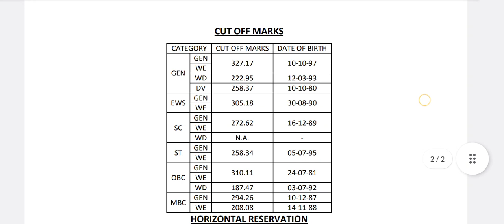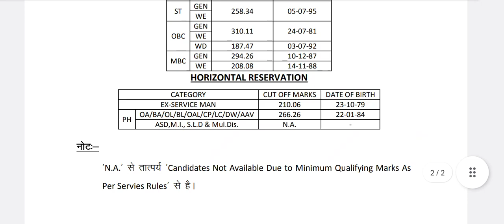rpsc 1st grade economics result,rpsc 1st grade economics cut off 2022,rpsc 1st grade history result